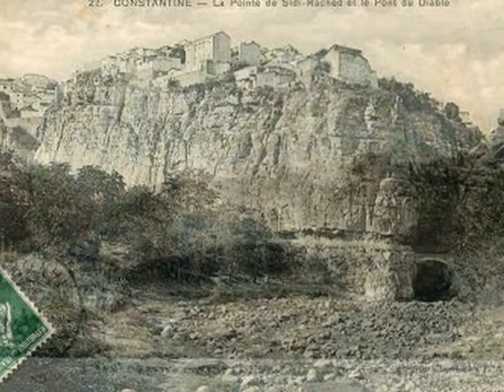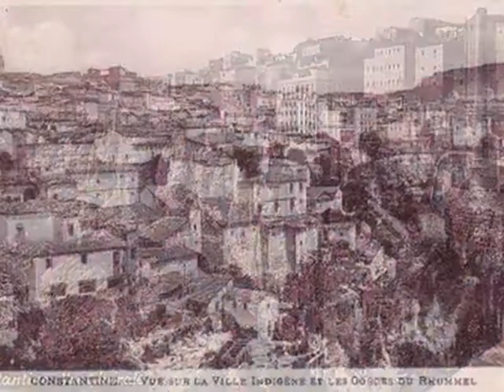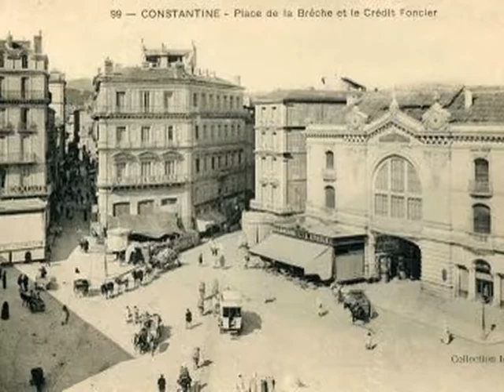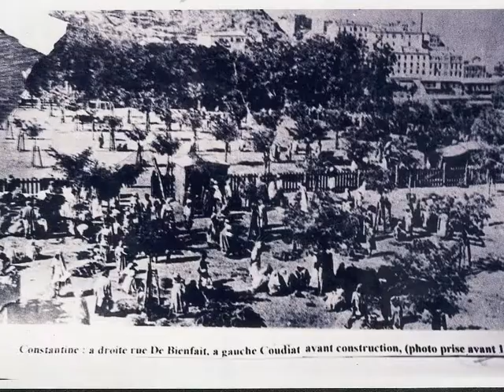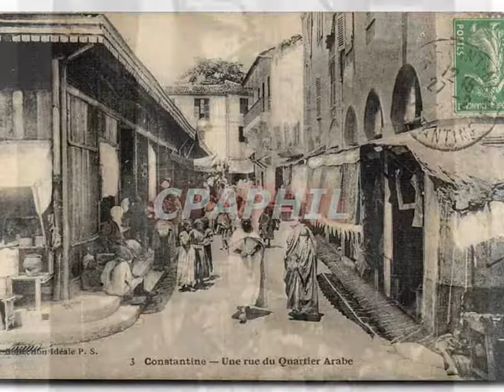CONSTANTINE. HIER LA VILLE. Dr KHENOUCHA TAIEB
Architectures et ambiances urbaines de la ville de Constantine par l’image. Lecture historique du centre ville de Constantine, Algérie.